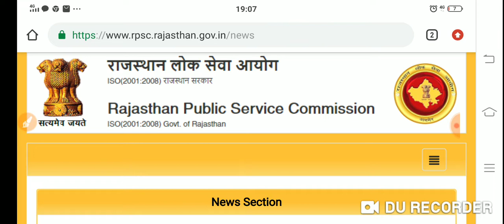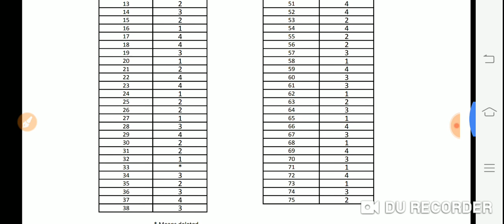Rpsc 1st grade 2018 answer key